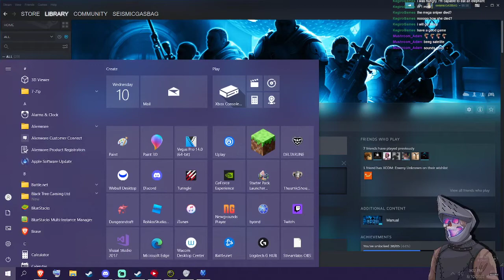Let's Play - XCOM: Enemy Unknown - Episode 7